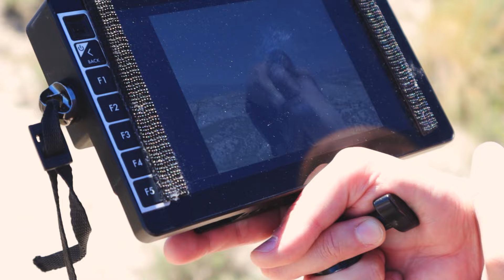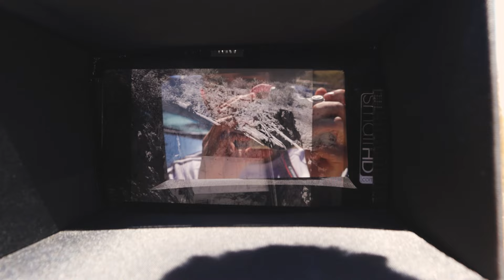RODANDO ESCENAS DE LUCHA para un videoclip de DELLAFUENTE!! | Granada MMA Vlogs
Hoy nos vamos al Desierto de Gorafe para grabar las escenas de lucha del videoclip de "Malicia", el nuevo tema de Dellafuente. Tremenda experiencia de la mano del equipo de Bandiz Studio.

CAPÍTULOS:

00:00 INTRO
00:46 LLEGAMOS A GORAFE
01:18 AL DESIERTO!!
01:58 MAKING OF ESCENAS DE LUCHA
06:25 DESPEDIDA

CRÉDITOS:

Producción, dirección, grabación, montaje y edición by  @El_Sastre